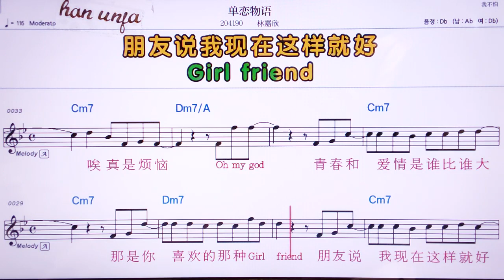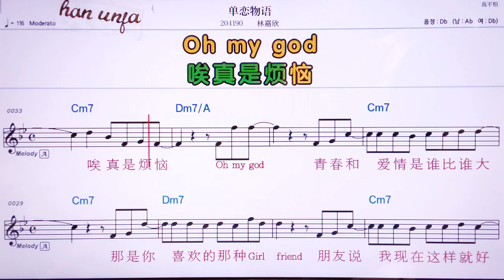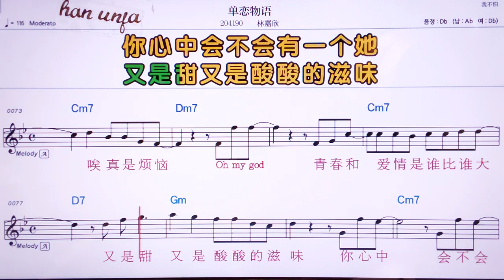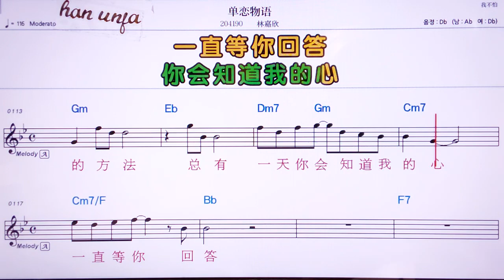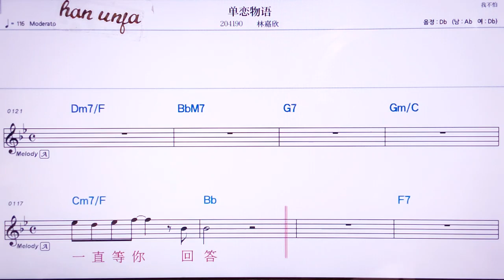💖딴리앤우위/린자씬 👍Karaoke With Sheet Music/MR,노래방, , 악보, 코드,